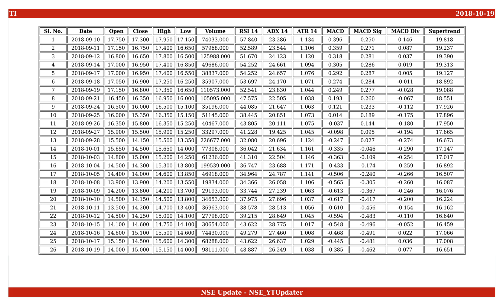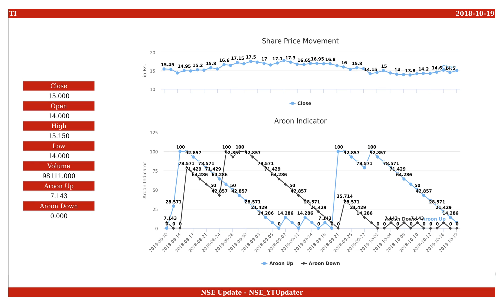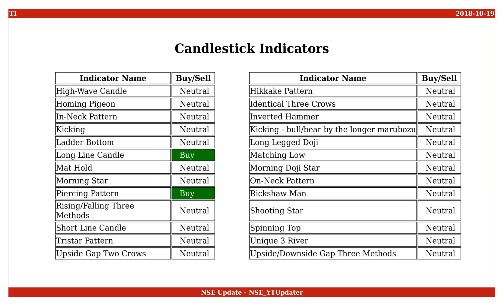Tilaknagar Industries, NSE ID - TI, BSE ID - 507205 Dt. 2018-10-19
This is an educational video on technical indicators of Tilaknagar Industries as of 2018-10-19.

Few Informations on the stock are :
NSE Name : TI
BSE Name : 507205
ISIN Number : INE133E01013

An Outlook on the share values are :
Open : 14.000
High : 15.150
Low : 14.000
Close : 15.000